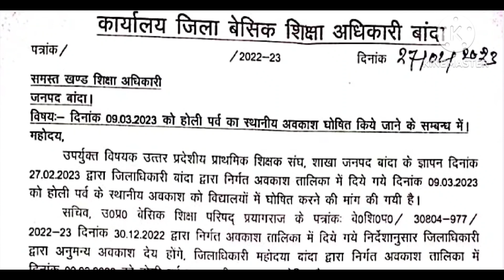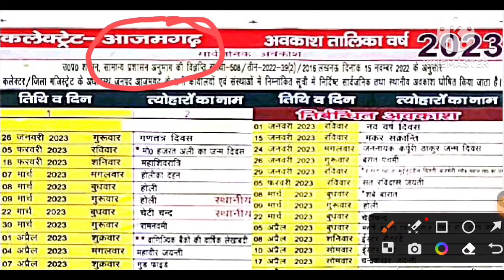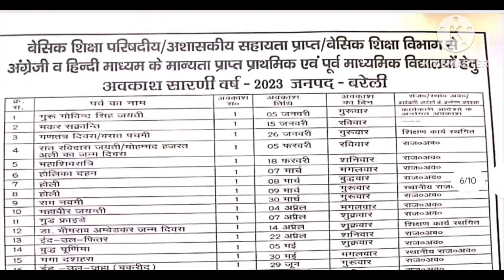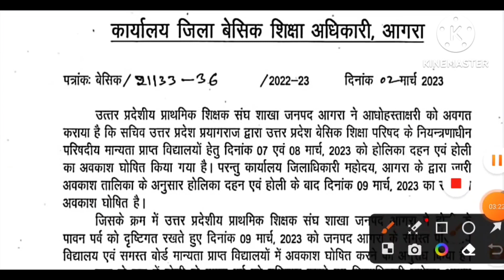अभी तक प्राप्त सूचना के आधार पर 10 जनपदो मे रहेगा 9 मार्च का अवकाश,देखे सभी 10 जनपदो के अवकाश आदेश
*INFORMATIVE VIDEO GROUP PRESENTS*

*PFMS PORTAL से संबंधित महत्वपूर्ण वीडियो*
पार्ट 1--
PFMS portal की सम्पूर्ण जानकारी जैसे कितनी id बनानी है कितने रजिस्टर बनाने है,ये सब देखने के लिए नीचे दिए गए लिंक पर क्लिक करके पार्ट 1 की वीडियो देख सकते हैं

पार्ट 2 ---
PFMS portal पर अपने स्कूल के SMC खाते को कैसे activate करे? जानिए पूरी process step by step

Part 3---

Pfms Portal पर अपने स्कूल की लिमिट कैसे चेक करें? अगर लिमिट में no record found show हो रहा है तो क्या करे?

PFMS Part 4

Pfms Portal पर डेटा ऑपरेटर व डेटा अप्रूवल की id कैसे बनाए ?
जानिए पूरी प्रोसेस step by step

PFMS Part 5

Data Operator & Data Approver की id से pfms पर लॉगिन कैसे करे?
Email पर प्राप्त पासवर्ड को कैसे बदले? अगर Id/paasword is invalid बता रहा है तो क्या करें?

PFMS Part 6

Pfms portal पर वेंडर को कैसे जोड़े?pfms portal पर vender की मैपिंग कैसे करे?

PFMS Part 7

PFMS Components-
पेमेंट बनाने से पहले सभी component और कोड की जानकारी जरूरी,देखे किस मद का क्या कोड?